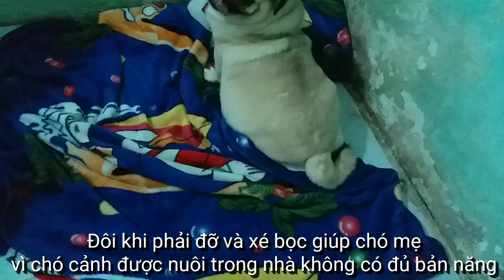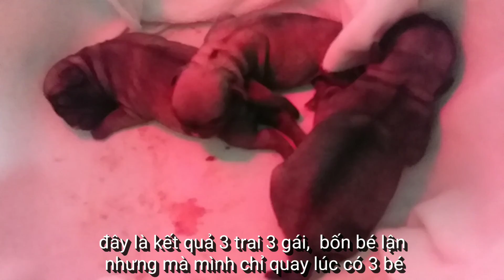Chuyện Chó&Mèo //Cách Đỡ Đẻ Cho Chó Pug Và Những Điều Cần Biết. BÉBUM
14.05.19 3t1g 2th